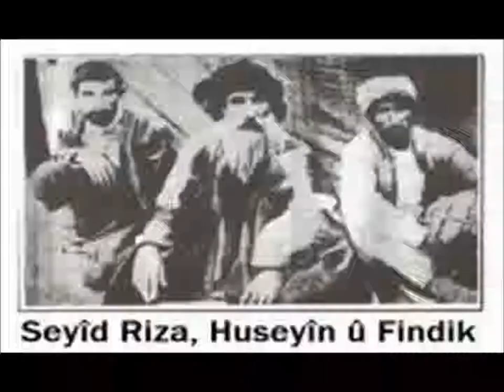Her Bijî, Azadîya Kurdistanê.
Teorî û Projeya Kurdistana Mezin... (Groß Kurdistan Projekt !)
Alî Cahît Kiraç :  Kurdistanîyen hêja, werin, beşardarê PDK--XOYBUN ê bin, em, bi hevra, Kurdistana Mezin, avakin û ruhê Şêhîdên Kurdistanê, şad bikin...
Kurdistanîyên Hêja

•Ez, li ser navê Malpera ; ê, ê û li ser navê Partîya Demokrat a Kurdistan - Xoybun ê, bang li kevneşopên PDK ya 1965 ê û bang li kesên Kurdistanî dikim, beşdarê PDK-XOYBUN ê bin, em bi hevra, axa Kurdistana pîroz rizgar bikin...

• Dubare, bang li kevneşopên PDK ya 1965 ê û li her kesên Welatparêz û Kurdistanî dikim, bi endamtî, beşardarê PDK -- XOYBUN'ê bin, Partîya xwa ya PDK ê, xurt û zindî bikin. PDK -- XOYBUN, berdewama PDK ya 1965'a ye û dixwaze, bi zindîbuna PDK ê ra, bi avakirina Kurdistana mezin, ruhê Şehîdên Kurdistan ê, şad bike...

• Ez hêvîmim, partî û rêxistinên Kurdistan ê, dest bavêjin, piroje ya Kurdistanek Federe, ya wekê Almanya yê. Ango, li her perçe'yên (Herem'ên) Kurdistan ê, rista ( sîstema ) Federe, pêk were. Dibê Kurd, bi dagirkerên Kurdistan ê ra ne, Kurd, bi hevra, devletek Federal, pêk bîne.

• Disa, hêvîmim, zaravayên Kurdî, Loranî, Goranî, Soranî, Kurmancî, Hewramî, Zazakî û hwd, di Kurdistanek Yekgirtî û Federe da, xurt û geş, bive...

• Ez amademe, bi welatên Emperyal ra, Peymanek pêk bînim... Di vî peymanê da, 200 sal, berjewendîya welatên Emperyal, hebe û Kurdistan jî, heta hetayê, azad be...

Birayê we :   Alî Cahît Kiraç